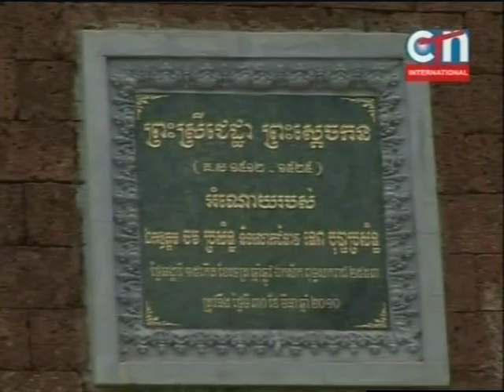Khmer daily news 05/28/2011 # 9 End